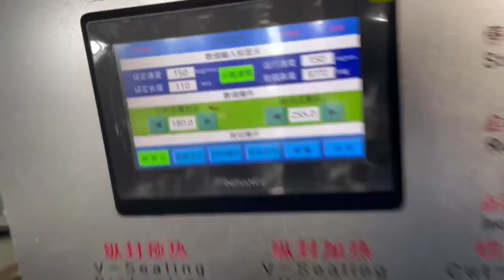Air Dry Clay Packing Machine Super Clay Flow Packer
we provide Air Dry Clay Flow Wrap Packing Machine,

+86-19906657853